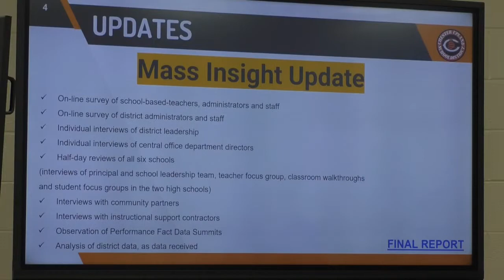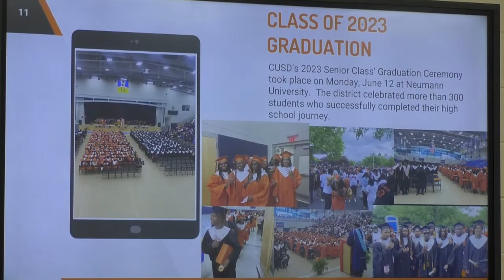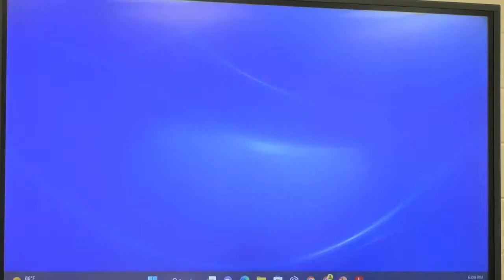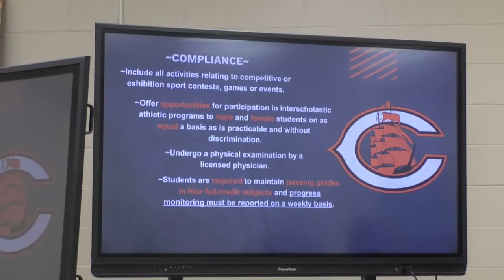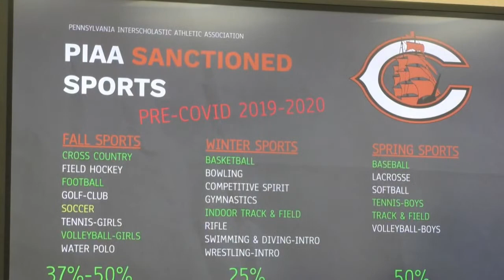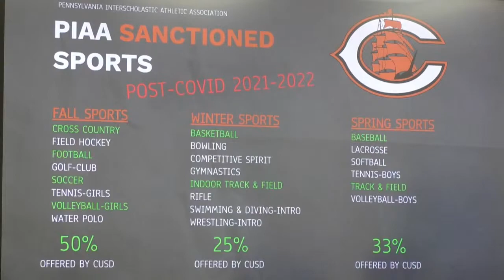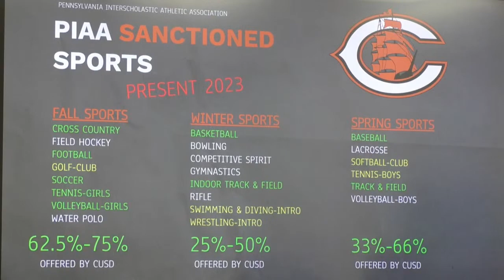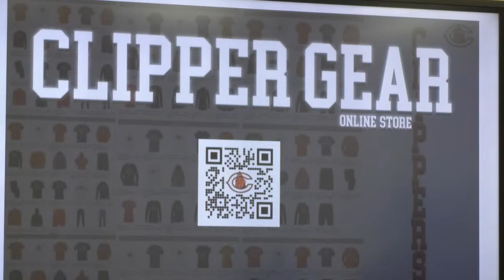Receiver's Meeting 6/22/23